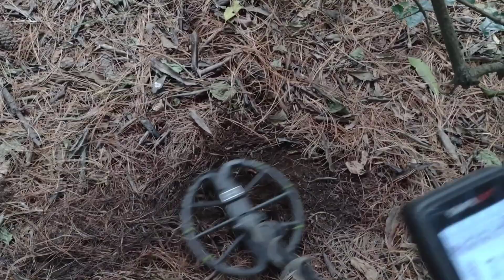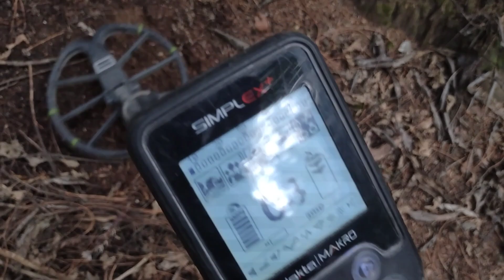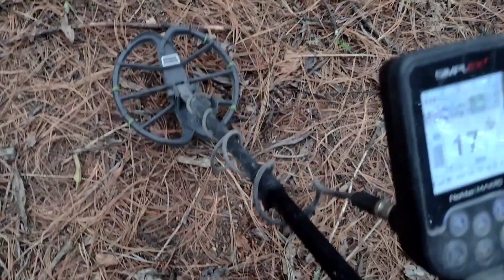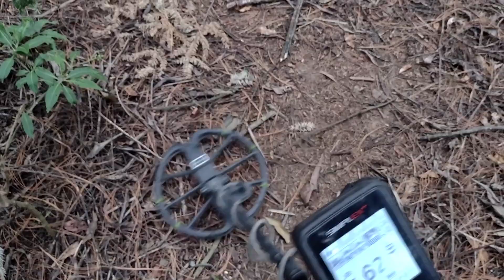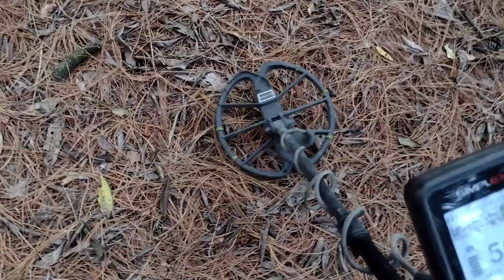buscando con el AKS y radiestesia encontramos ollas con santería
miren lo que encontramos en esta aventura salieron unas piezas y algo de  hechicera con muchos fierros como herramientas  apoyen con sus likes y comentarios también compartiendo en sus redes sociales